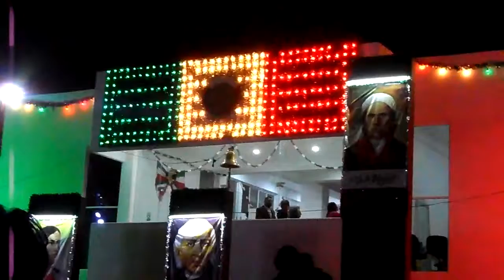Neza La Bola, 15 de Septiembre 2019 | Parte I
Celebración del grito de Independencia en Nezahualcoyotl, La Bola.
¡Gritemos juntos!

¡Feliz 15 de Septiembre!